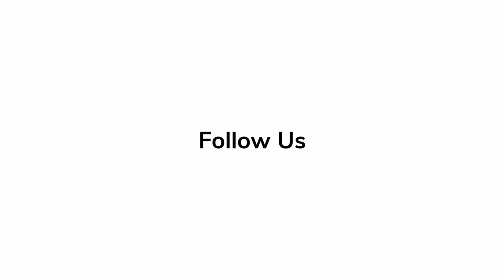Dede Gardner 'She Said' | Red Carpet Revelations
Dede Gardner talks about what she hope the audience will get from watching, 'She Said'.